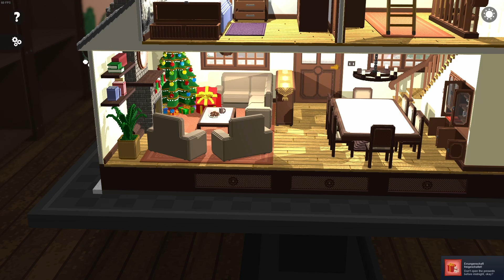DIORAMA BUILDER 🐶Diorama 9📷 Merry Christmas (2/2) + Alle Erfolge [LETS PLAY] [German] [ENDE]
DIORAMA BUILDER 🐶Diorama 9📷 Merry Christmas (2/2) + Alle Erfolge [LETS PLAY] [German]

TITEL: Diorama Builder
GENRE: Gelegenheitsspiele, Indie, Simulationen, Early Access
ENTWICKLER: Virtual Arts Studio
PUBLISHER: Virtual Arts Studio
FRANCHISE: Virtual Arts Studio
VERÖFFENTLICHUNG: 20. Nov. 2020
VERÖFFENTLICHUNGSDATUM FÜR EARLY ACCESS: 20. Nov. 2020